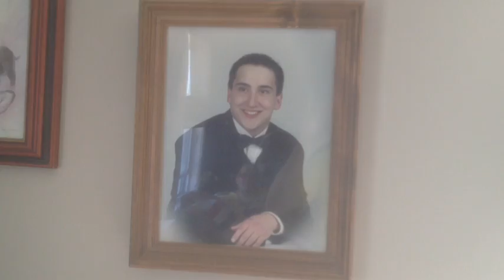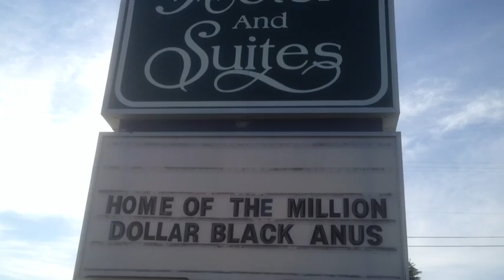Week 22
Song is by the Gramercy Riffs called Little One